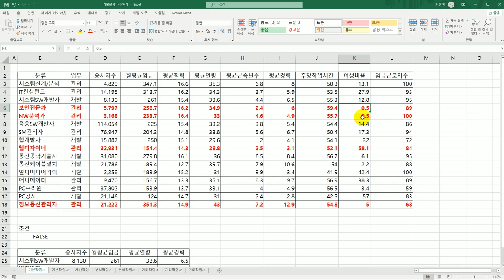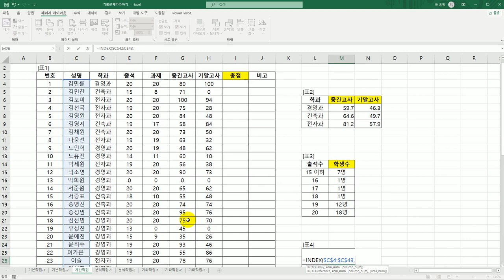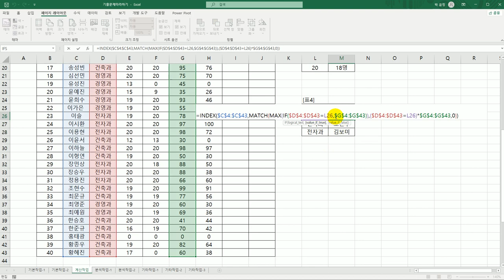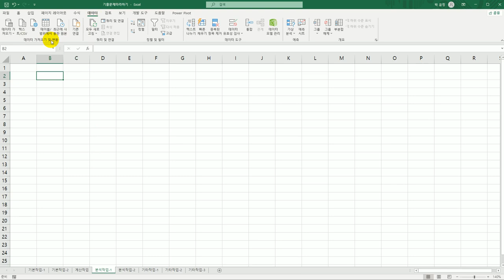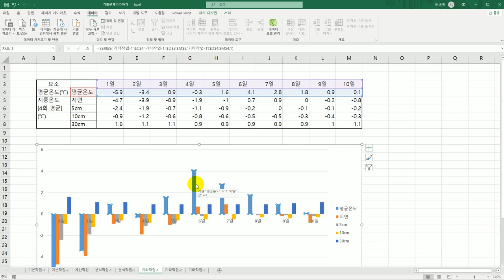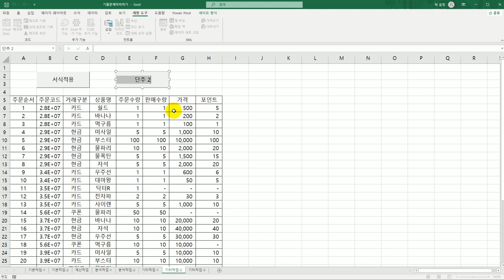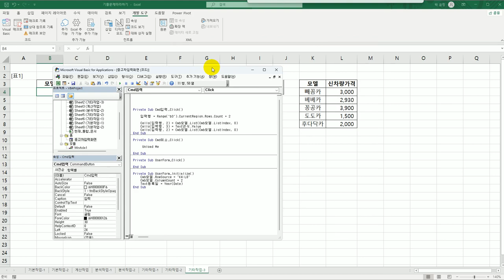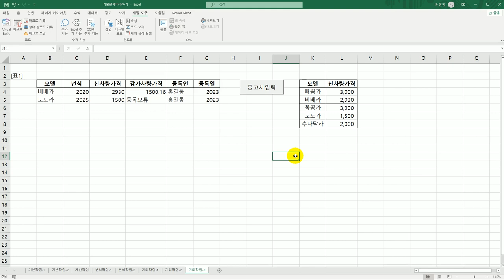[컴활1급실기] 0131 대표 기출 따라하기(엑셀)